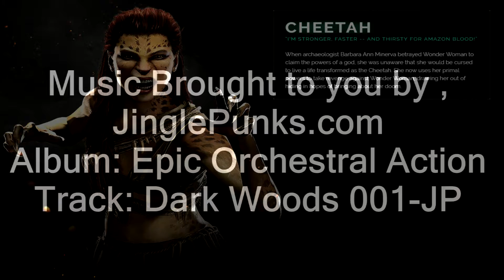Injustice 2 Characters bios part 3